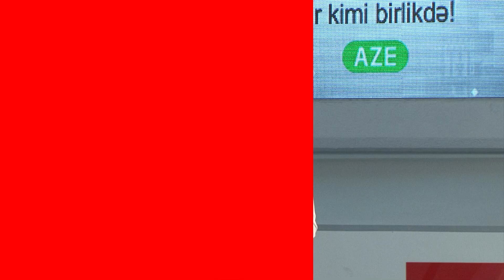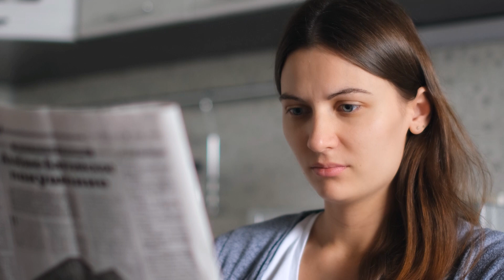Gəncləşən ölümlər MAG 26.04.2023